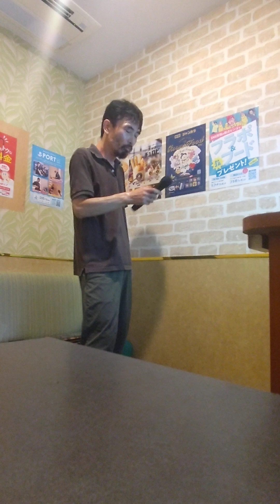巡査部長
職業